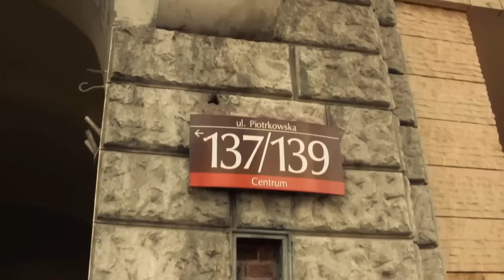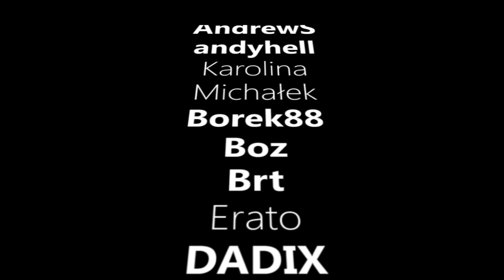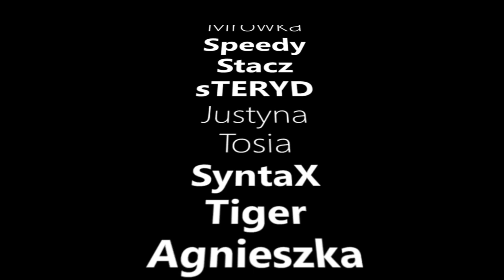XX Ogólonpolski Zlot Klubu ROVERki.pl - Promocja Klubu ROVERki.pl - Łodź 2011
W dniach 7-9 października 2011 obył się kolejny, jubileuszowy Zlot Klubu ROVERki.pl. Tym razem, dzięki zaangażowaniu się lokalnej społeczności ROVERki.pl udało się zorganizować wspaniałą promocję Klubu w mieście Łodzi. Przejazd ul. Piotrkowską, wystawienie aut na rynku Manufaktury oraz grupowy przejazd przez miasto sprawiły, że wielu mieszkańców tego pięknego miasta dowiedziało się czegoś nowego o marce Rover i MG.

Film ten stanowi krótką retrospekcję z tamtego okresu. Był to jeden z najliczniejszych Ogólnopolskich Zlotów w historii Klubu.

Miłego oglądania i wspomnień z tego ciekawie i miło spędzonego czasu.